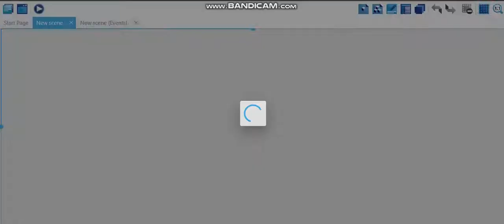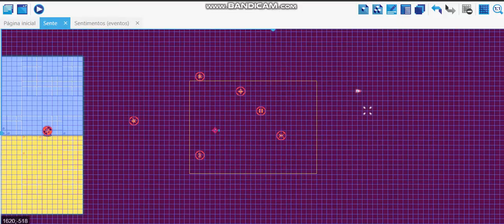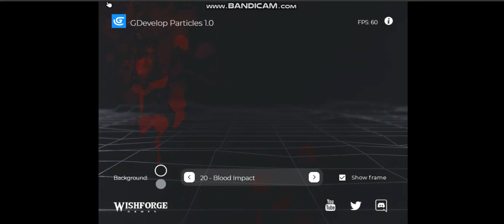Jogos Da Gdevelop! (Vídeo De 2020)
meu canal é focado em jogos de todo tipo se vc é novo e ainda nao se inscreveu se inscreva e deixe o like assim vc ajuda o canal   Tags Ignore:jogos
zerando
minecraft
plants vs zombies 2
minecraft pe
evento
corredor